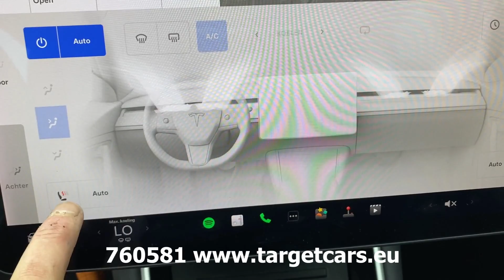760581 TESLA MODEL 3 LONG RANGE DUAL MOTOR 75KWH SEDAN 476HP 05-19 103122KM BLUE ZH309L LHD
760581 TESLA MODEL 3 LONG RANGE DUAL MOTOR 75KWH SEDAN 476HP 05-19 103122KM BLUE ZH309L LHD

EU version, Netherlands registration.
LONG RANGE.
DUAL MOTOR AWD.
AutoPilot.
Seat Heating.
Premium Audio.
Homelink 5
Panorama Roof.

Specifications
350kW / 476HP.
75KWH battery pack.
Exterior color Blue Metallic PPSB.
Leather look black seats.
Electric Seats.
Airco.
Park Distance Control Front/Rear PDC.
Navigation.
Radio.
Rearview Camera.
AWD All wheel driven.
Autopilot.
18inch alu wheels M+S Tyres.
Vin number: 5YJ3E7EB5KF320131.
EU Type approval nr: e4*2007/46*1293*.
Date of registration: 31/05/2019.
Netherlands registration.
Registration Mark: ZH-309-L.
NAP KM history.
KM on meter 103122km.
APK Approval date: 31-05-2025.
2 key cards.
Included Charger cable and home 230V charger.
Empty weight ready to drive: 1931KG.
Max total weight: 2305KG.
Transport size: 472cm length x 185cm width x 144cm height.
SOLD.